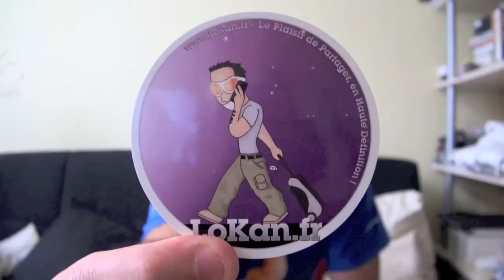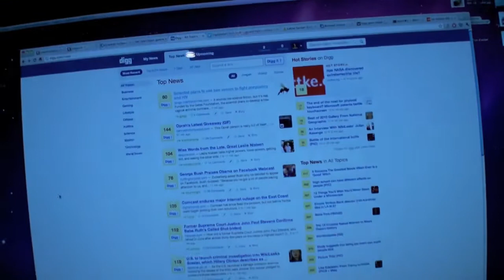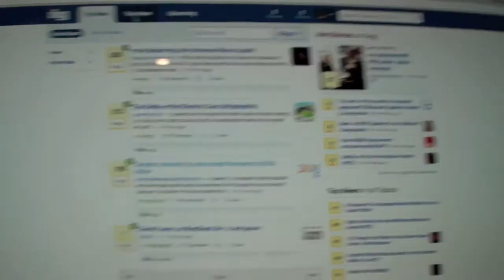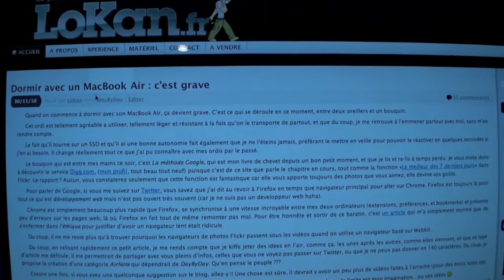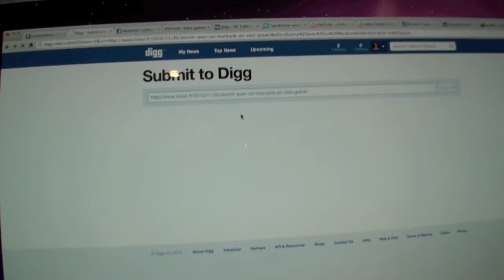Présentation de Digg com